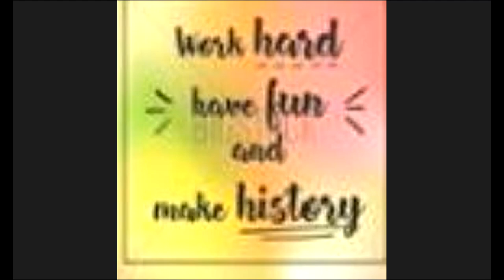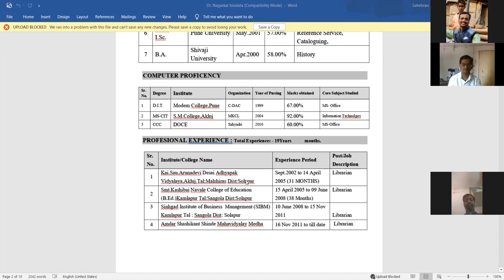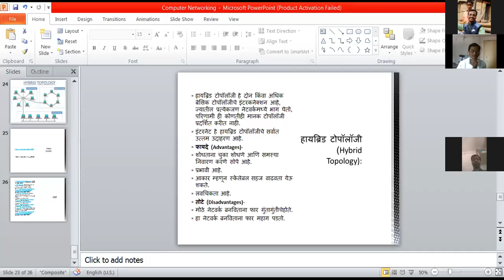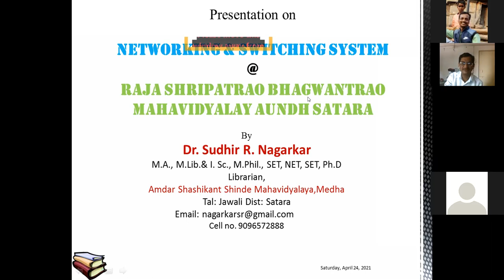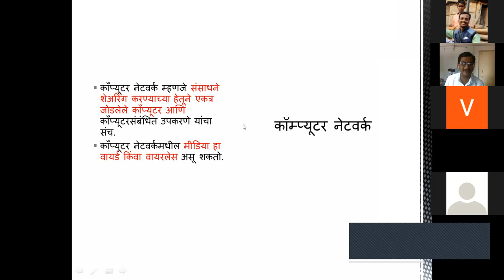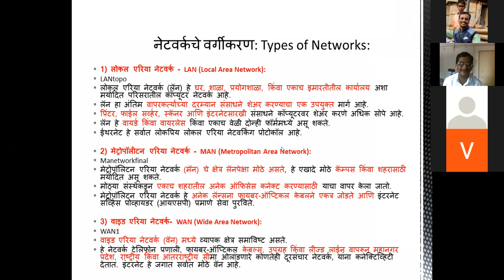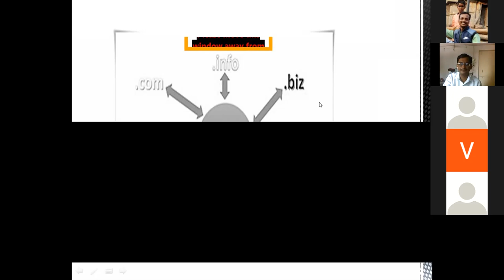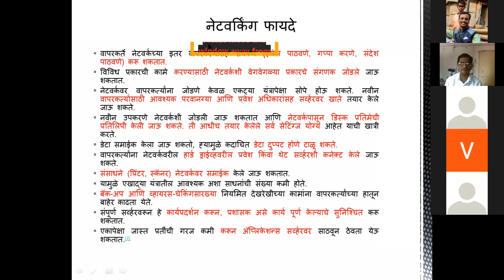Library Networking By Dr.Sudhir Nagarkar